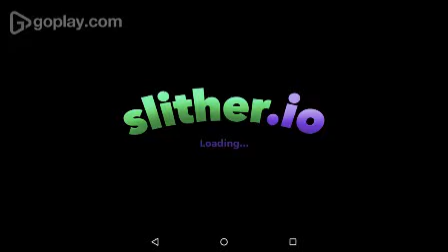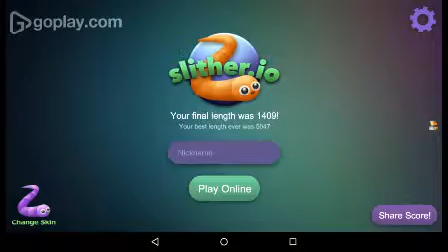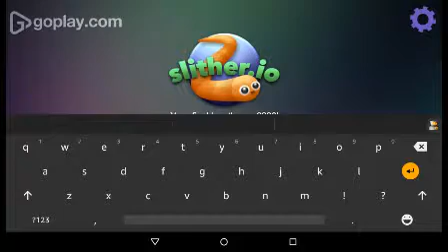NOT NOW, MOM! | Slither.io #1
Sorry about my mom. You know how she can be.